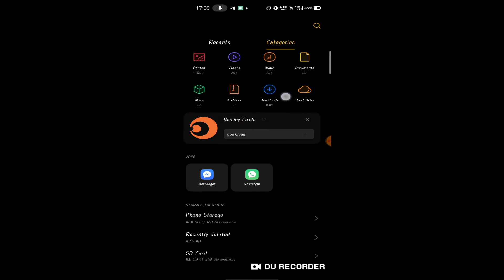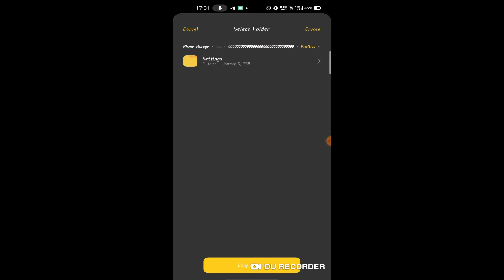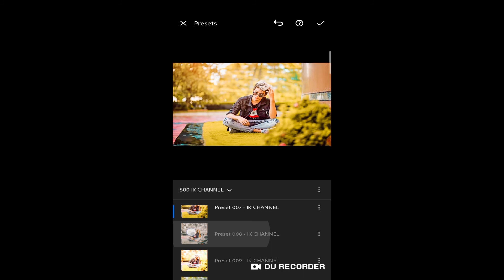Top Lightroom Presets//Top 300 Lightroom Presets Download//2020 Premium Lightroom Presets Download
HOW TO DOWNLOAD MY STOCK (agar stock download nhi ho raha he to a wala video dekho)

Sound effect---NCS(release)

Category